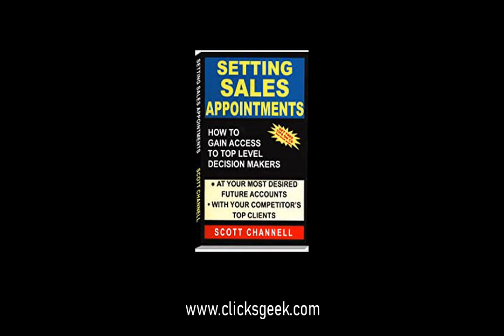Cold Calling Tricks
Cold Calling Tips and Tricks

Cold Calling Cadence  How OFTEN to Call and When to STOP when setting sales appointments.

0:00 Intro
0:10 Cold calling tips and tricks
4:24 Outro

In this 3 part video series we'll dive deep into the (step-by-step) optimization tactics that we use to CRUSH our competition in any niche that we walk into. Watch over my shoulder as I walk you through a LIVE [lead generation] Google Ads campaign converting at OVER 30%+

Here's a link to Scott's 3 excellent books on Amazon